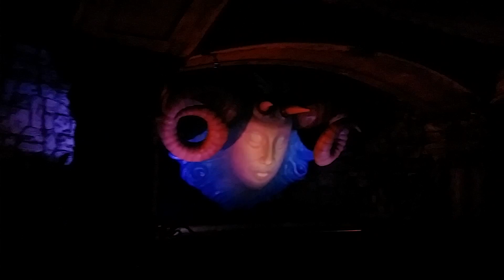lotte world "The adventures of sinbad"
The adventures of sinbad is located at lotte world adventure.
Sinbad is sailing the underground waterway laden with talking temple wall, fire-breathing, triple-headed dragon, pirate ship, and treasure house.